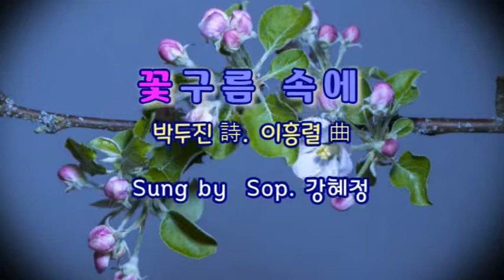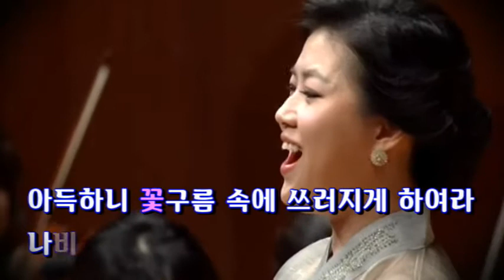꽃구름 속에(박두진 시. 리흥렬 곡) - Sop. 강혜정 (가사 포함)